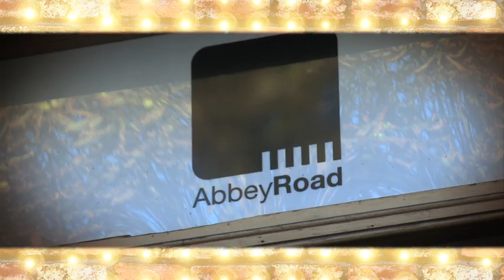Coronation St: Rogues, Angels, Heroes & Fools THE ALBUM - Trailer.mov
Coronation St: Rogues, Angels, Heroes & Fools is a brand new original album of theatrical music celebrating 50 years of Britain's best-loved soap.